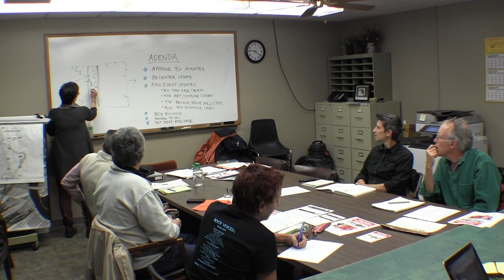Reuse Committee Meeting 10/9/14